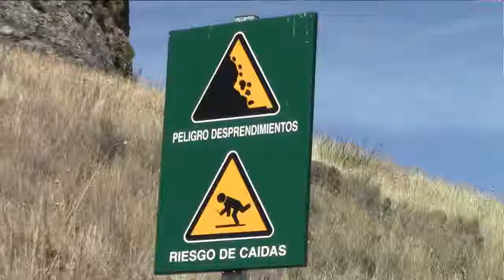That Time I Went to Spain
So, four months after the fact, here's a little bit of what I did whilst I was in Spain for two weeks this past Summer (August 2012)